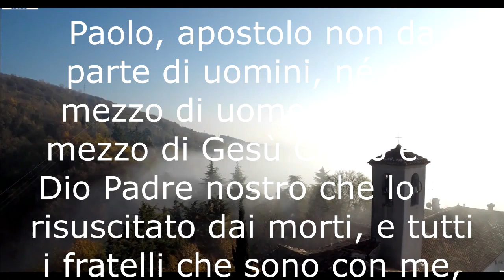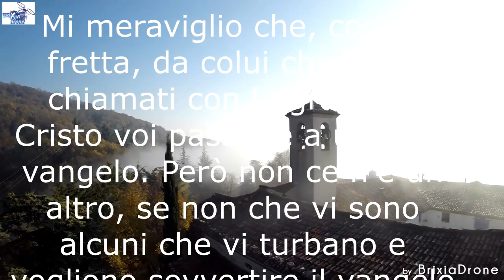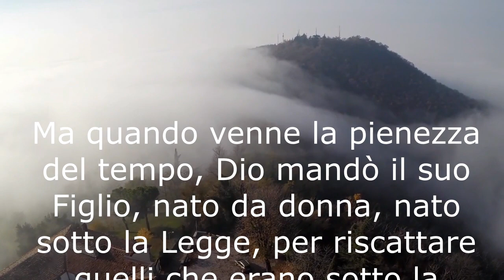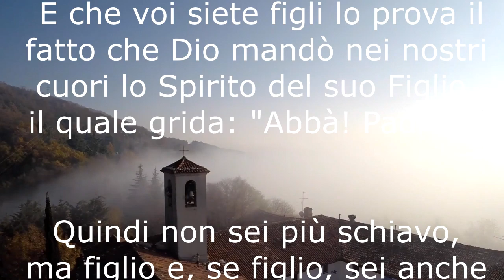Gàlati 8° parte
Lettera ai Galati: rivolta alle comunita` della Galazia, in Anatolia,  evangelizzate da Paolo e Barnaba, inizia con un secco rimprovero. I Galati sono partiti bene ed a causa di predicatori e pseudoapostoli hanno perso lo smalto della fede originaria in Cristo. Non occorre la legge per salvarsi nè la circoncisione, ci si salva e si vive la vita nuova per fede.  Il tema sarà ripreso in grande stile nella Lettera ai Romani.  La lettera ai Galati è il fondamento piu` alto della liberta`.